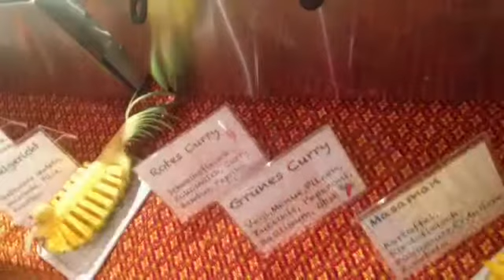อาหารไทย 28102017 ฉลองวันเกิด